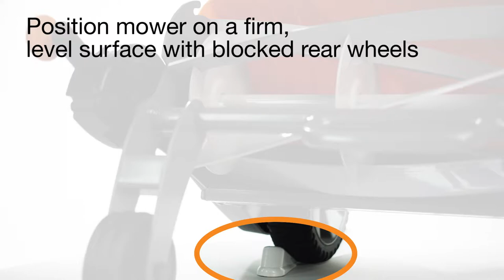Fiskars® Reel Mowers - Prepping for inspection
First, mower blades are sharp so wear gloves when inspecting your mower and keep your fingers away from the interface between the cutting reel blades and stationary blade.

The reel spins when the mower moves forward so be sure the mower can’t roll forward by positioning it on a firm, level surface with blocked rear wheels.

Raise your mower to its highest cut height position, to improve access.